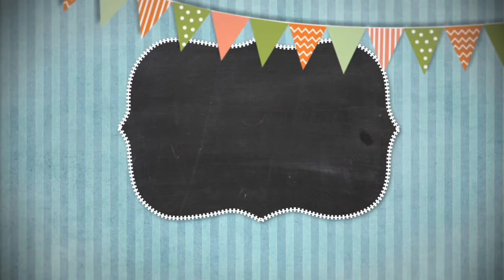Сказки на ночь 09 февраля 2019.